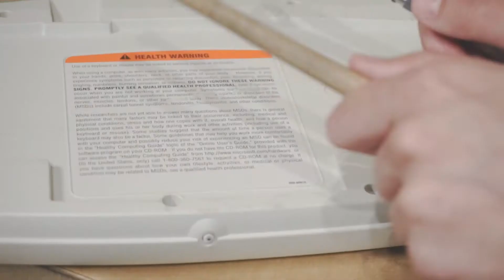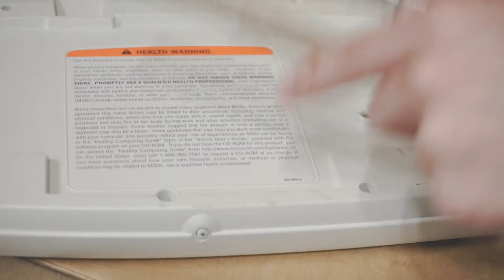Song On Homemade Glockenspiel || VEDA four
VEDA four

I'm actually amazed that I was able to write this song and record it, as well as make the video in just 6 hours! VEDA brings out the best in us I guess.